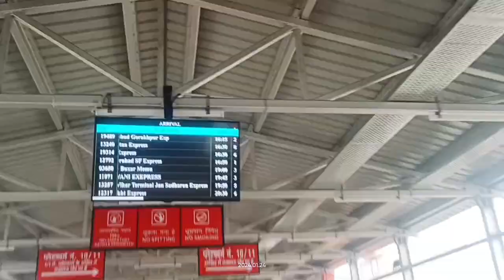वाराणसी जंक्शन रेलवे स्टेशन 👉 Varanasi Junction Railway Station Uttar Pradesh Kaisa Hai Vlogs Video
==your queries
Aj mai app ke liye Varanasi Junction Railway Station Uttar Pradesh ka vlogs video lekar aaya hu.

👉 𝐈 𝗔𝗺 𝗠𝗼𝗿𝗲 𝗔𝗰𝘁𝗶𝘃𝗲 𝗢𝗻 𝗦𝗼𝗰𝗶𝗮𝗹 𝗠𝗲𝗱𝗶𝗮. ⤵️

1
varanas station
varanasi station
varanasi railway station
varanasi jn railway station
varanasi railway station video
varanasi junction retiring room
varanasi junction railway station
Banaras Station kaisa dikhta hai
varanasi railway station kaisa hai
varanasi railway station kaha hai
varanasi railway station kaise jaye
varanasi junction railway station status
varanasi railway station announcement
varanasi junction to kashi vishwanath mandir
बनारस रेलवे स्टेशन
बनारस रेलवे स्टेशन वीडियो
बनारस रेलवे स्टेशन का वीडियो
banaras station railway
banaras railway station
banaras cantt railway station
varanasi cantt railway station
varanasi railway station cantt
2022 ki new banaras railway station ka video